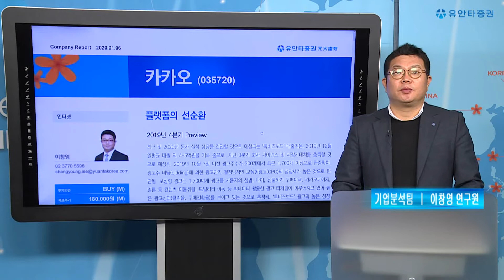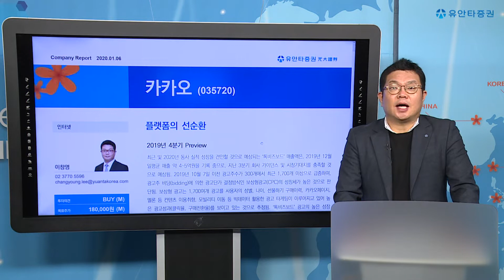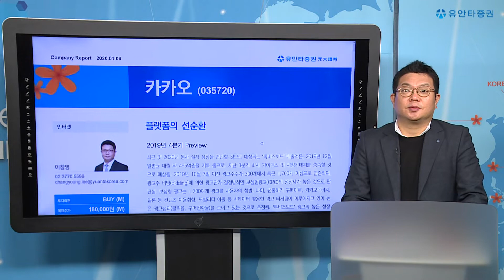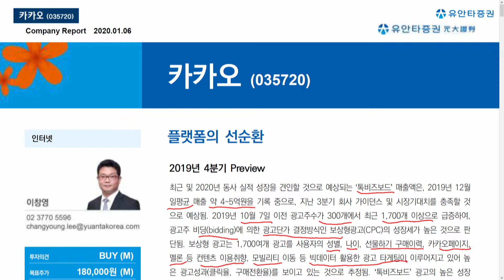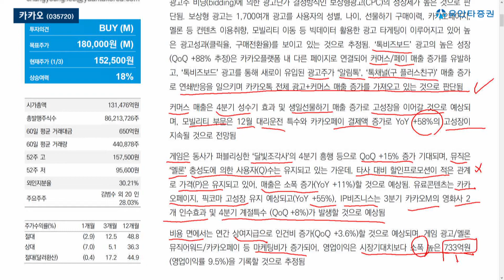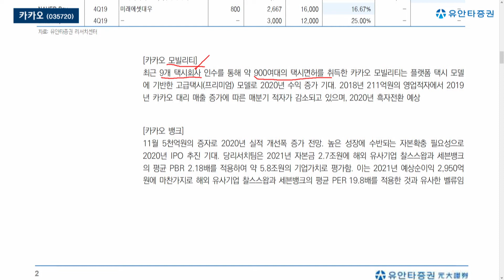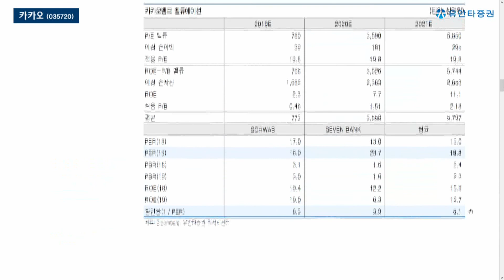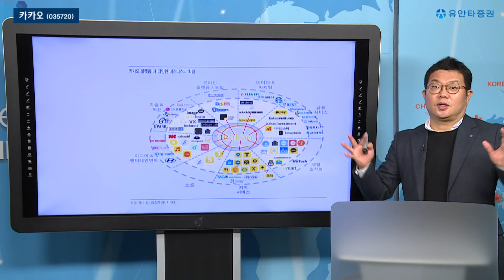카카오 - 이창영 연구원